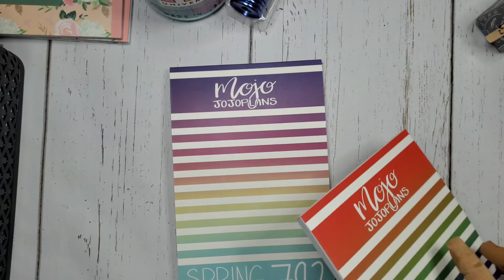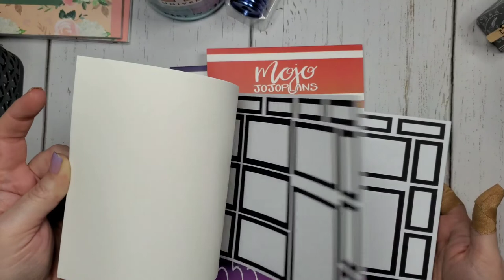Happy Mail! | Flip Through of the new Mojo-JoJo Plans Sticker book Spring!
In this video we are flipping through the new sticker book from MoJo-JoJo Plans called Spring. This is a book of mostly spring colored boxes and checklists. Come check it out with me!

Get 5% of your purchase back in rewards on all orders Get 10% back on orders over $150.00
Rewards are in the form of a virtual store gift card you can use anytime unless excluded from a particular sale or promotion.

Type Cordelia into the comments to seller box to get a free foiled sticker sheet

👩‍💼Get $5.00 off your first order from Girl Boss Anna

💖Love Erin Condren? Become an insider and earn free rewards